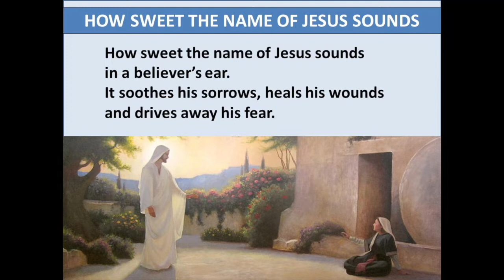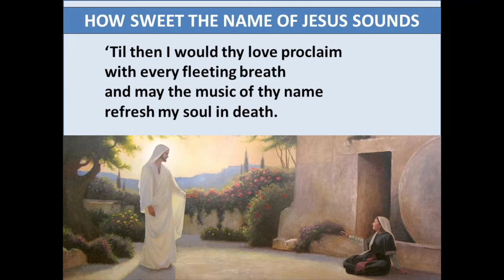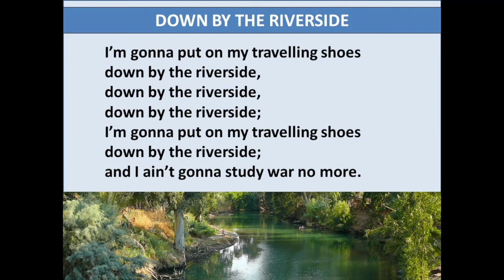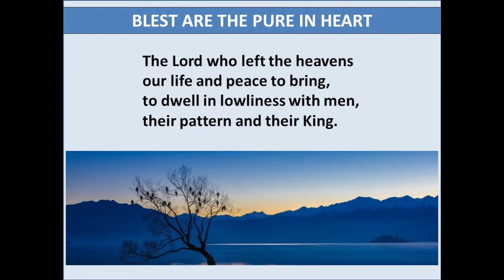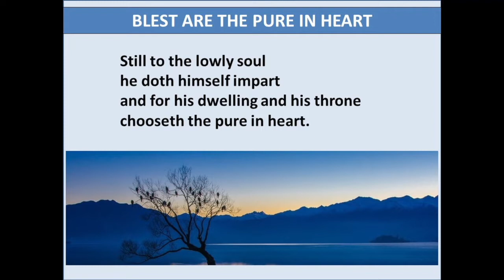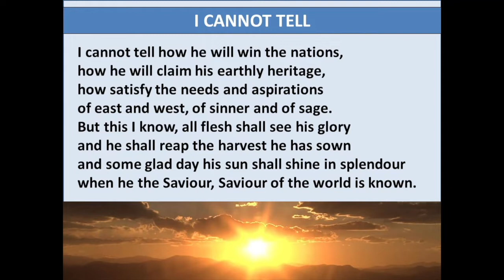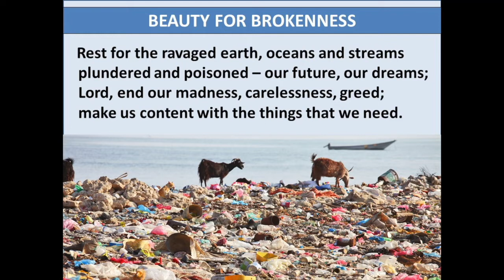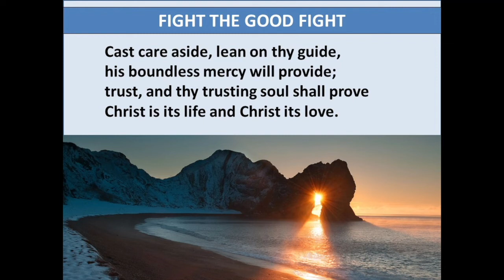Sunday Service 3rd Jul 22